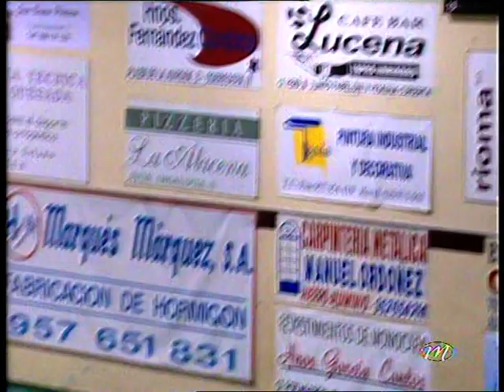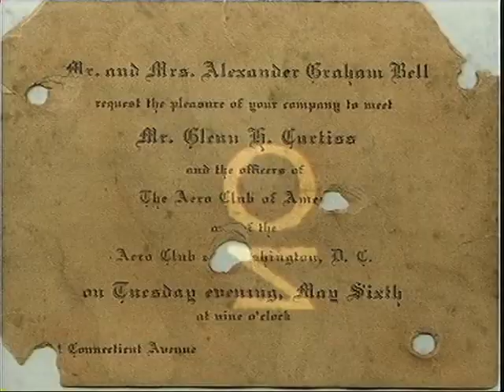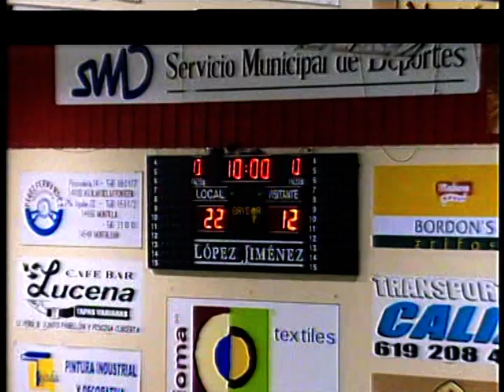Temaser Montilla vs Villanueva de la Serena (2005/06) parte 1